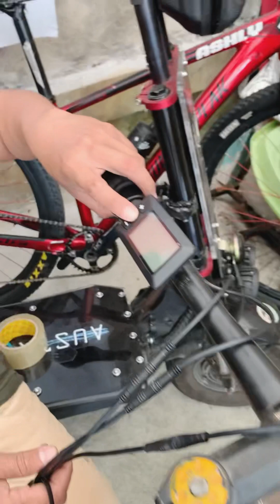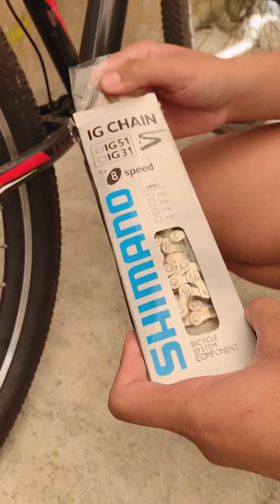Bike walang kadena, tumatakbo!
Simple video converting Old Mountain Bike to E-Bike.